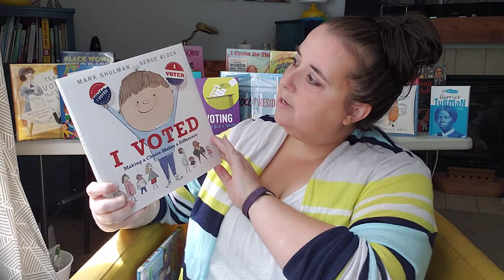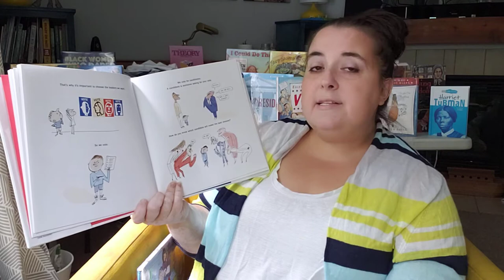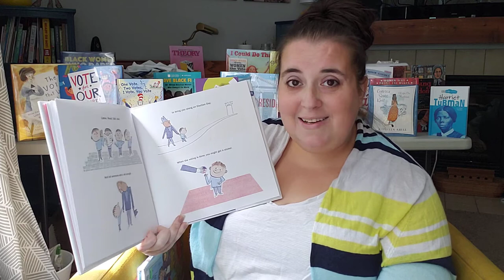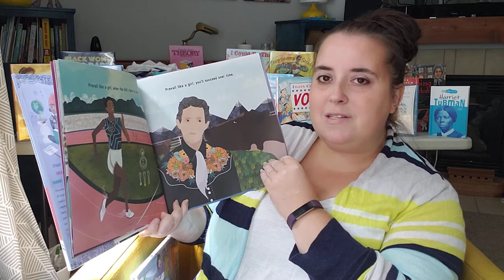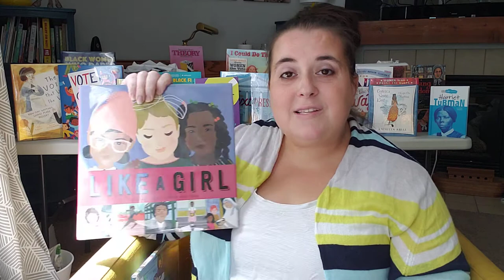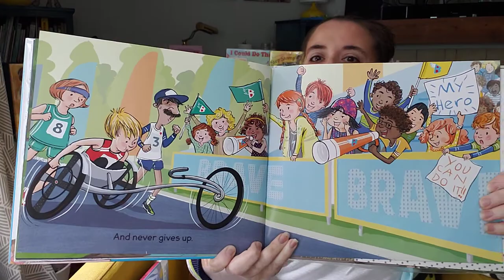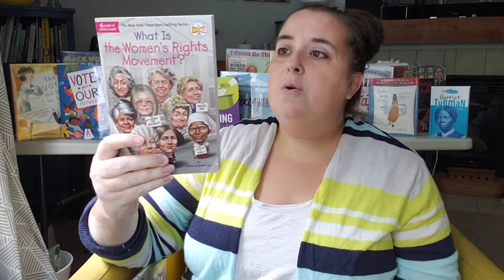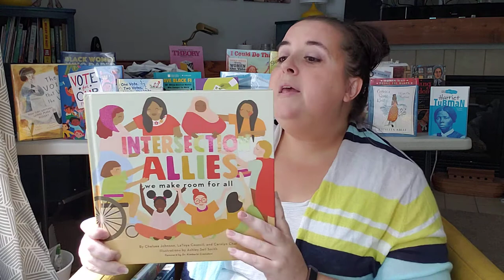19th amendment storytime with Miss Lisa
On August 18, 1920, the 19th amendment was ratified, giving women the right to vote! Miss Lisa's special storytime celebrates the 100th anniversary of this historic event, and she shares songs and lots of books about voting and being brave.